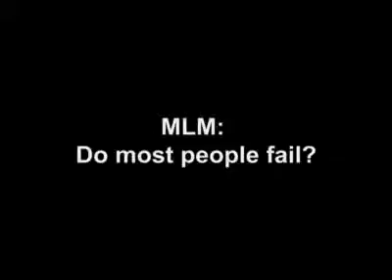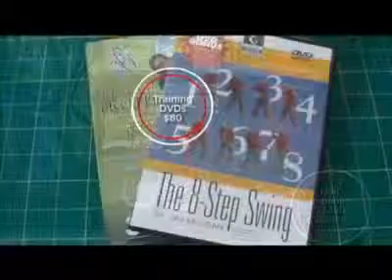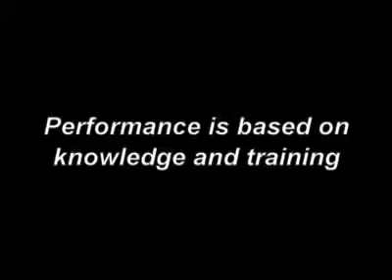Do Most People Fail